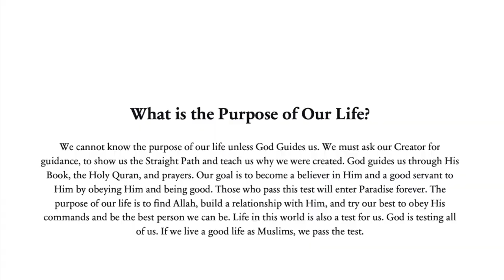Purpose of Life Explained in 60 Seconds ⏳